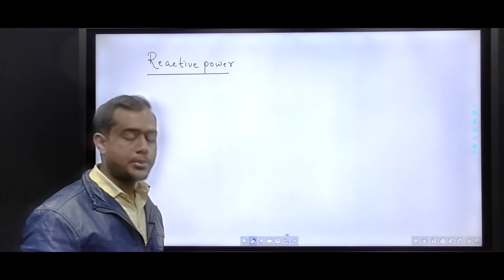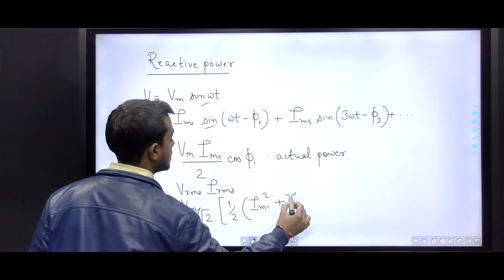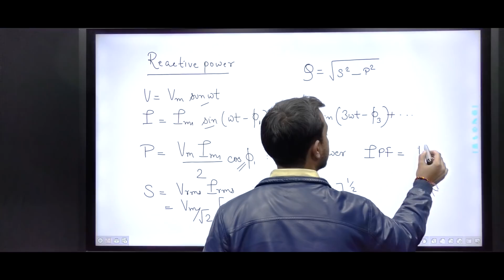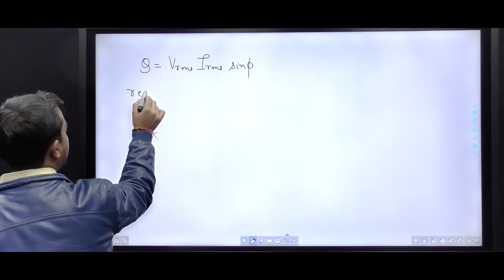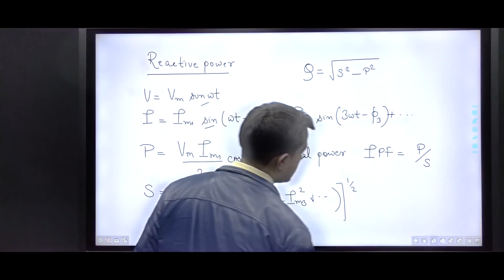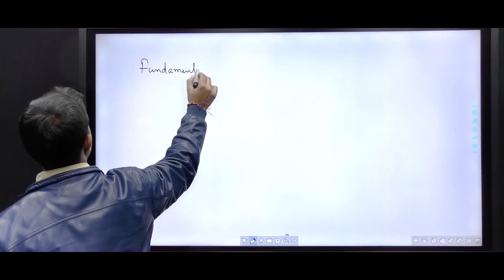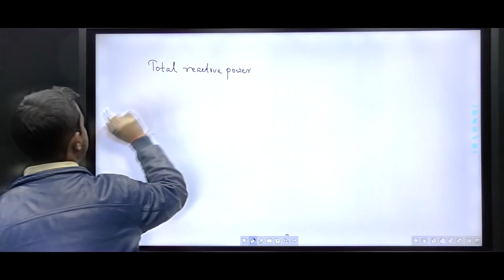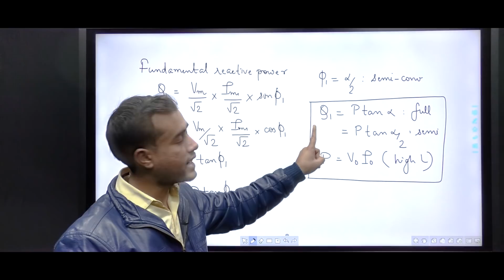Reactive Power Input to a Rectifier | GATE Exam | Ankit Goyal (AIR 1, 2018 & 2014, EE)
3 Days To Go

⏳ Duration: 45 Minutes In this video, GATE Topper - Ankit Goyal explains in detail about Reactive Power Input to a Rectifier.

Klassroom 2020 Registrations Open for GATE EE aspirants!

Plans

- Kapsule Zetta (1 year) for GATE 2019 and GATE 2020 -
- Kapsule Zetta (2 year) for GATE 2019 and GATE 2020 -
- Kapsule Tera (1 year) for GATE 2019 and GATE 2020 -
- Kapsule Tera (2 year) for GATE 2019 and GATE 2020 -